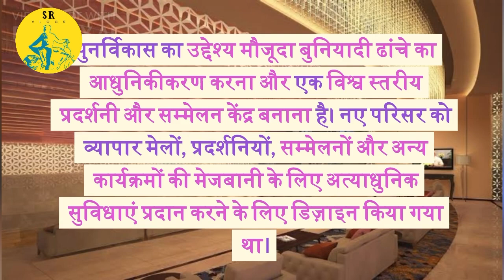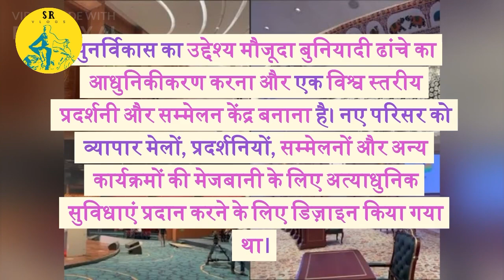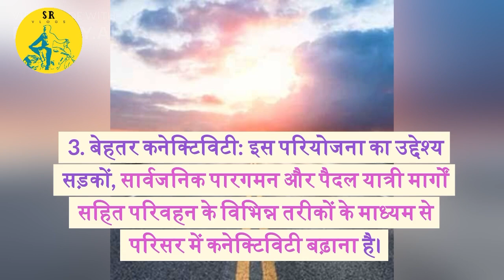India’s New ITPO complex || Renovation of ITPO building at pragati maidan